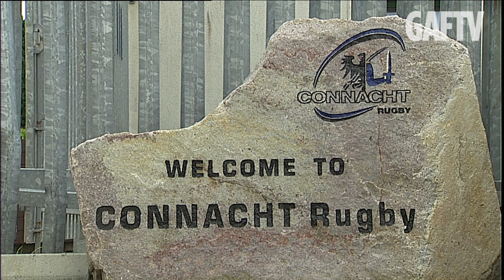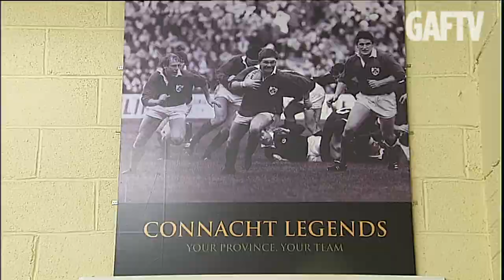Connacht Rugby Trio talk about all things Art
The Galway Arts Festival effects the whole city. Here the lads from the Connacht Rugby team talk about their artistic preferences.

B. Vinnell M. Walsh, E. Dunne, S. McLoone, J. Kennedy & D. Condron